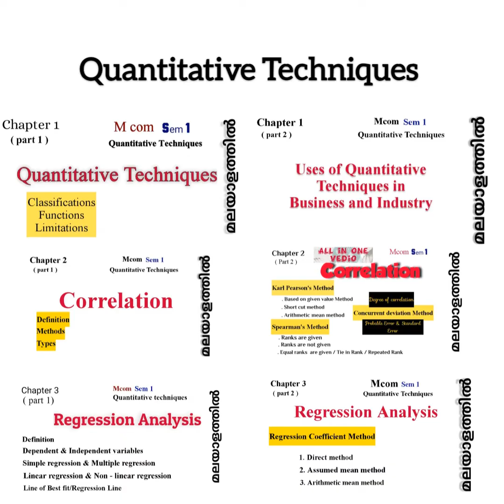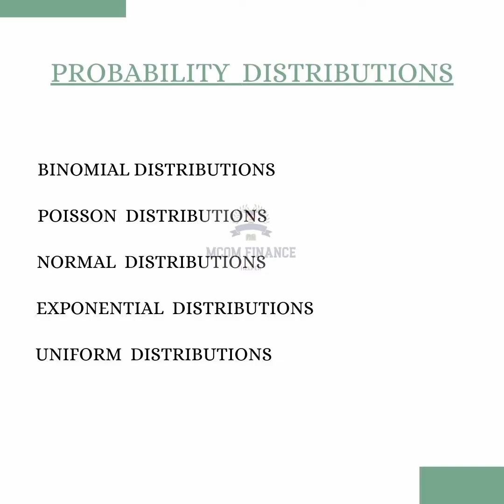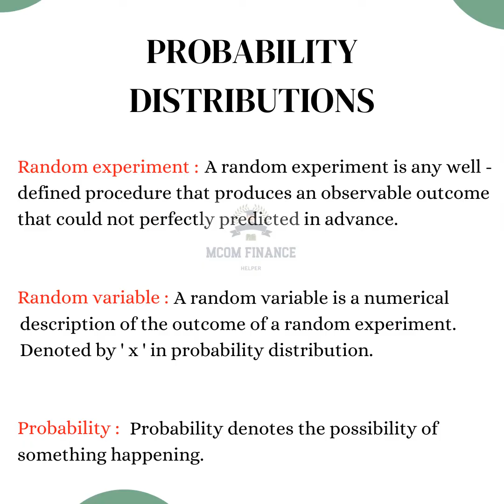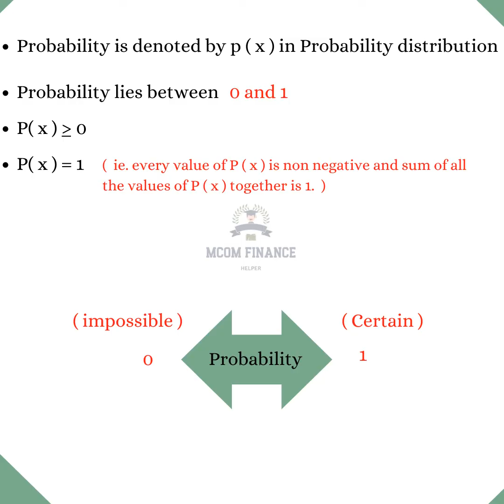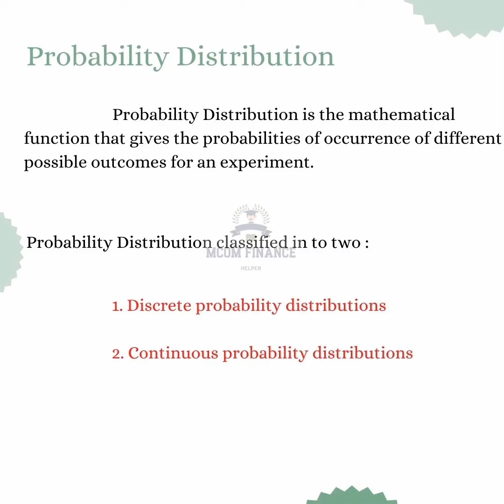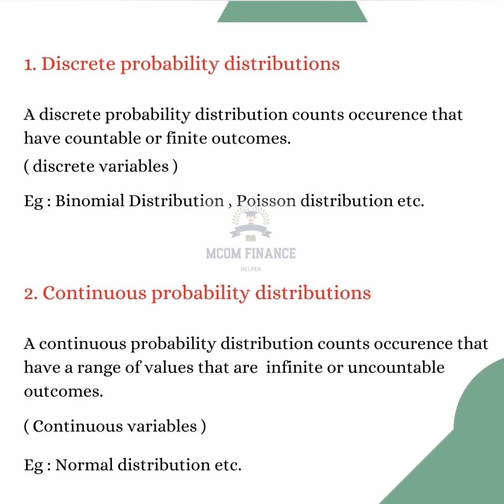Probability Distribution/ Quantitative Techniques/ Mcom